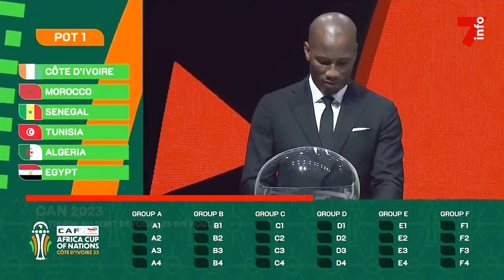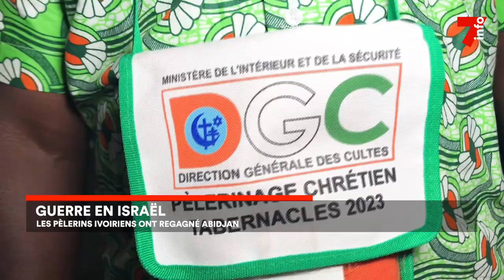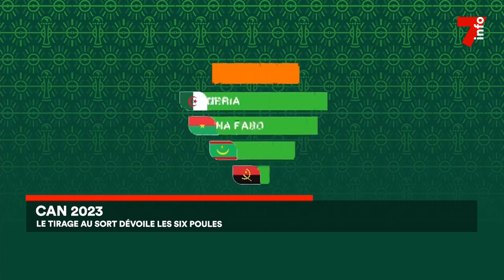Le 7 minutes du 13 octobre 2023 (édition du 19h)